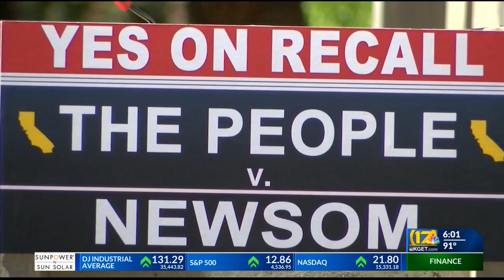Gubernatorial hopeful Larry Elder visits Bakersfield, talks crime